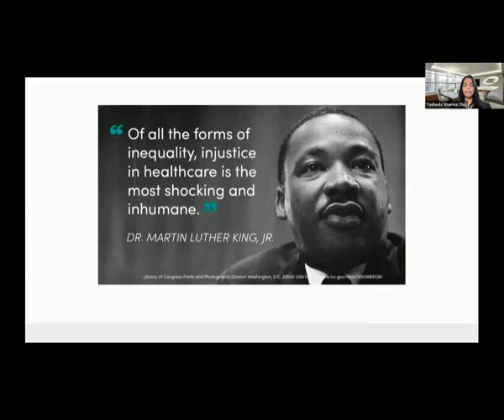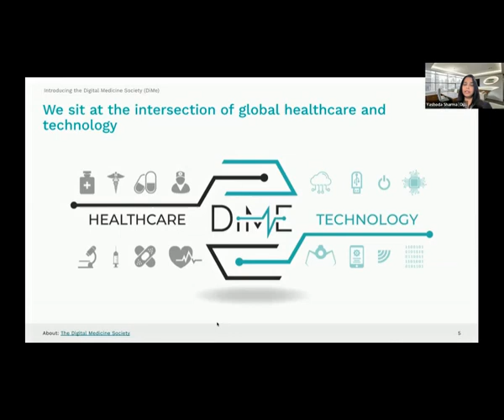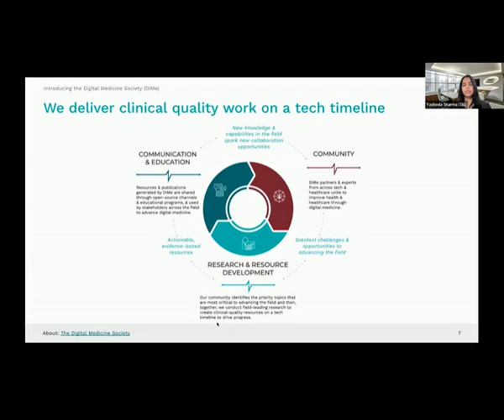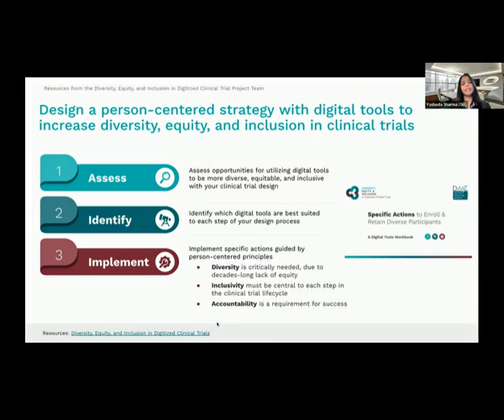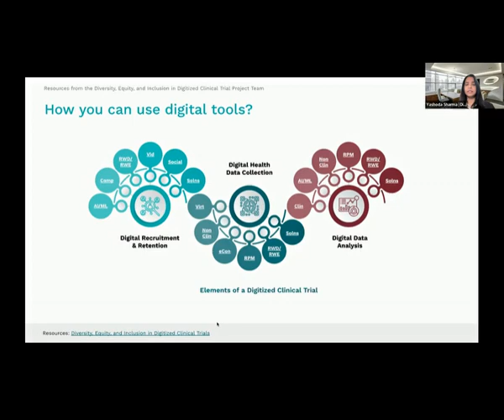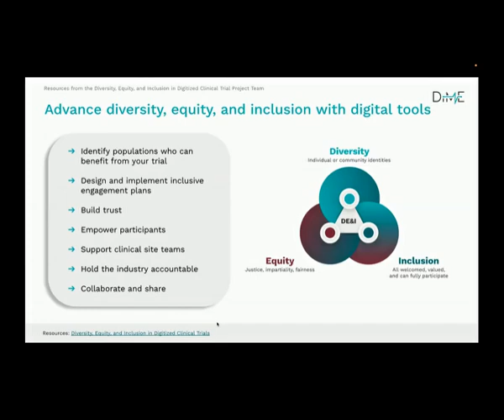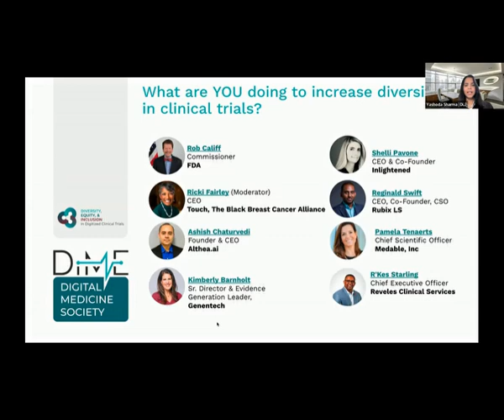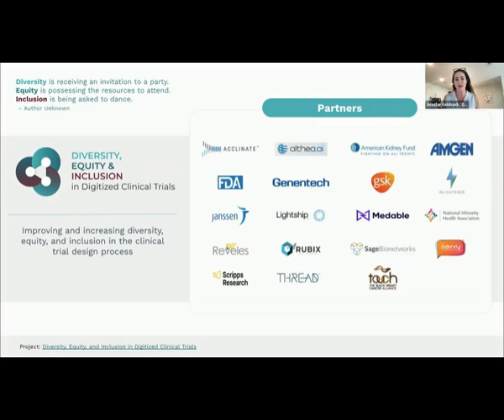What are YOU doing to increase diversity, equity, & inclusion in clinical trials?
The call for diversifying clinical trials and creating a more equitable and inclusive clinical trials industry has gotten louder. Are you ready to take action?